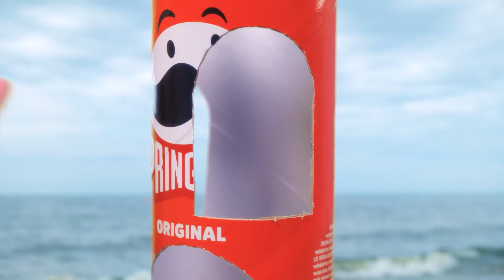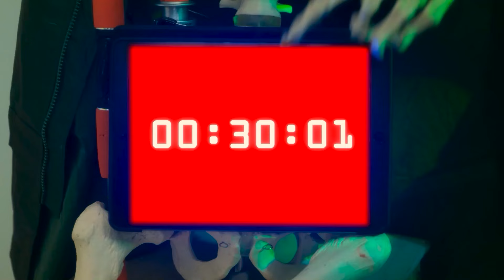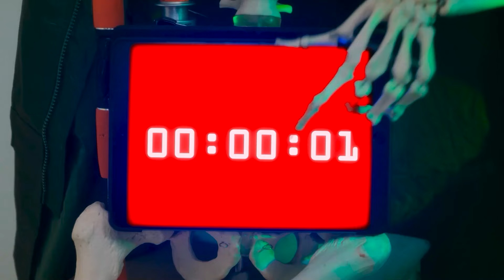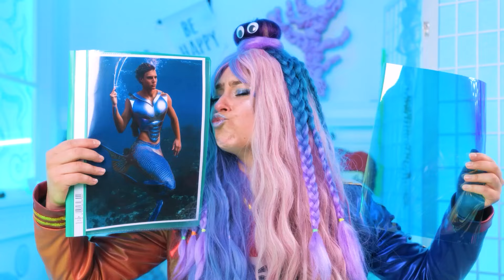Mermaid BEST BEACH HACKS! 🧜‍♀️ Summer Hacks and Gadgets! How to Become a Mermaid in Real Life!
🌊🧜‍♀️ Dive into an unforgettable adventure with our mermaid, who ends up on the beach and discovers human life for the first time! 🏖️✨

🏝️ Mermaid on Land:
Join our curious mermaid as she explores the wonders of the beach and human life. Watch her use crazy beach hacks and crafts to solve all her mermaid problems while on land!

☀️ Summer Hacks and Gadgets:
Summer is just around the corner, and our mermaid is here to share the best beach hacks and gadgets. Rich VS Poor Tips and Gadgets will make your beach season amazing!

🧜‍♀️ See how she uses her creativity to solve them with fun and clever hacks! Get inspired by our mermaid's DIY crafts for the beach. Learn how to make cute beach accessories, organize your beach bag, and even create mermaid-themed decorations!

Join us for this magical journey and get ready for the best beach season ever! 🌞🏄‍♀️🌊🧜‍♀️